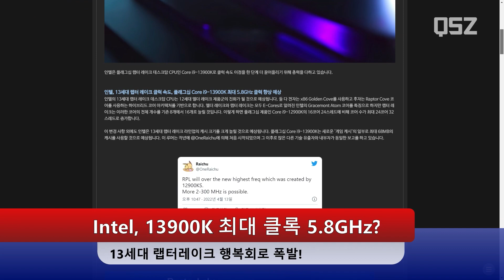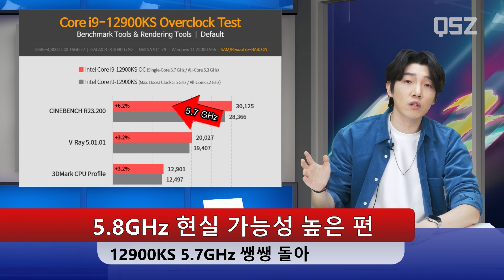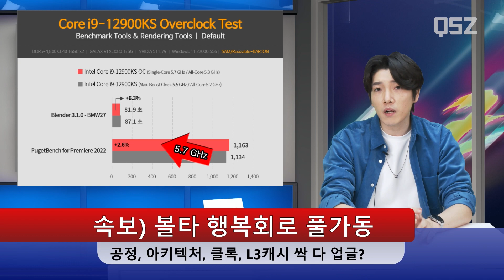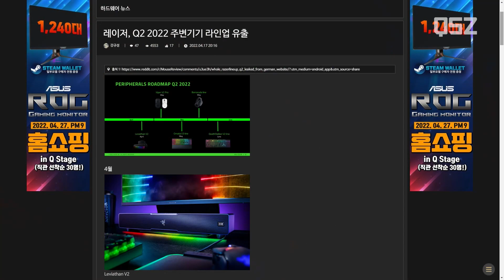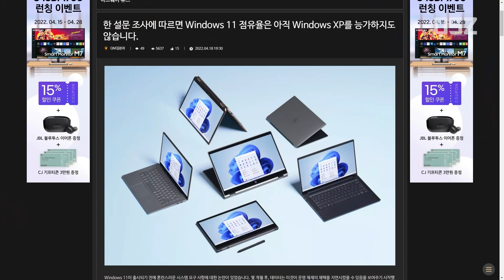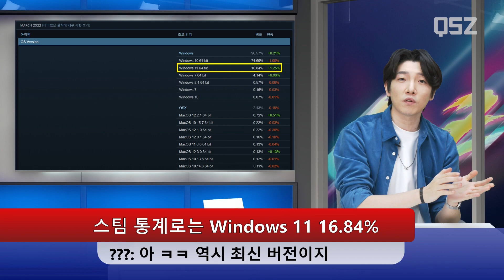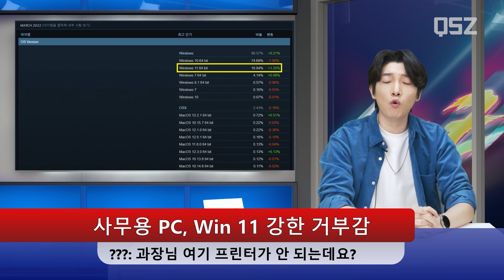13900K! 최초의 6GHz 가능성? 괴물 예감!!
어쩌면 제 2의 샌디브릿지?!!! 랩터레이크 라이젠 뿌순다!
인텔 13세대. 13900K 최대 클럭 5.8GHz 지원?
RAZER 22년 2분기 제품 로드맵 유출
윈도우 11 점유율. XP보다도 적다

[QSZ NEWS Timestamp]
00:00 반박시 여러분 말이 맞습니다
00:16 1.인텔 13900K 최대 클럭 5.8GHz 지원?
03:32 2.RAZER 22년 2분기 제품 로드맵 유출
05:29 3.윈도우 11 점유율. XP보다도 적다